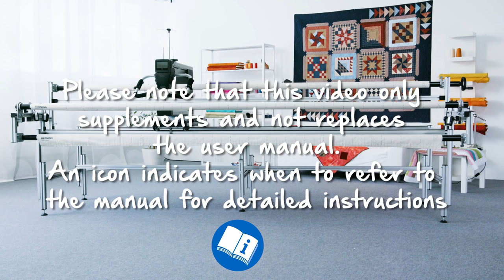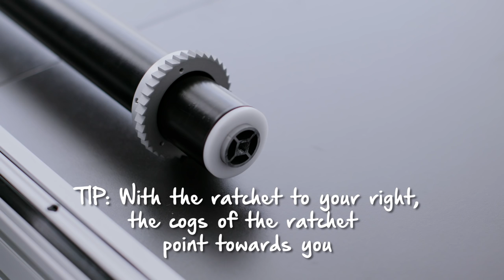BERNINA Q 24 Tutorial: Quilt Frame Assembly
In this video tutorial of our instructional series on the BERNINA Q Series longarm quilting machines we will show you how to assemble the BERNINA longarm quilt frame.

You can see in this step by step tutorial how to assemble the center and back/front frames, how to attach the center and dead bar, how to install the carriage tracks, rail supports as well as the quilt top rail, the backing and take up rails. Watch how the machine is placed and secured on the carriage tracks and final steps are taken to finish the frame assembly making it ready for use.

Dream big! Quilt big! Quilt as desired!

More information about the BERNINA longarm quilting machines is available from your specialist retailer